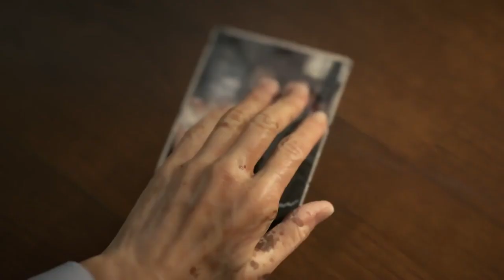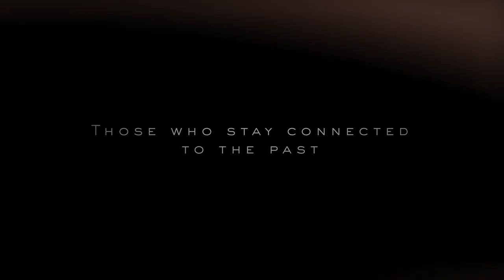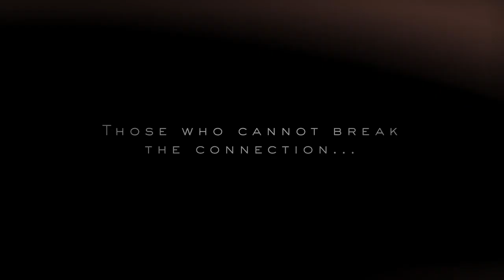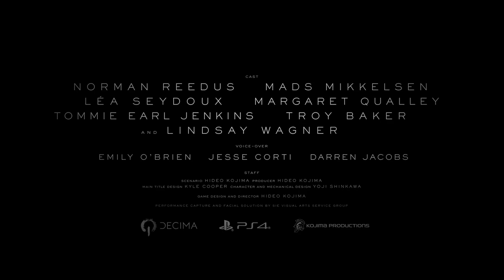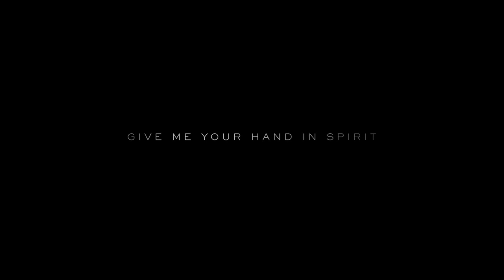Death Stranding - Gameplay Boss Fight